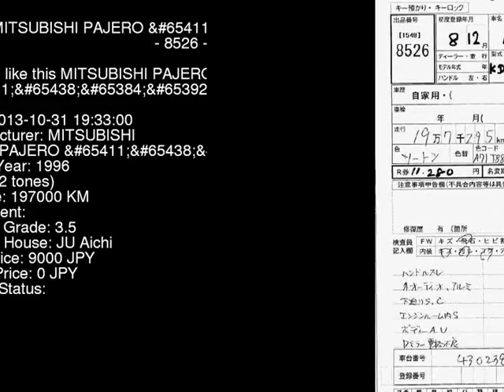1996 MITSUBISHI PAJERO V46WG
the Authority on JDMs since 2007!  . Details on this car from auction in Japan